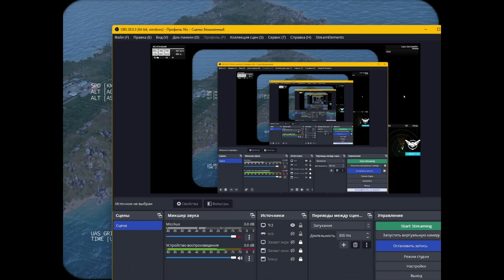IT HAPPENED 9 MINUTES AGO IN CRIMEA! 11 Russian Warships Destroyed By Ukrainian Bomber - Arma 3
In this video you can see: T-90, T-72, URAL, TOW, Russian Fuel Convoy, SU-57, TU-95 Ukraine, russia, Iskander, Himars, Bayraktar TB2, russian warship, and other Russian Military Equipment